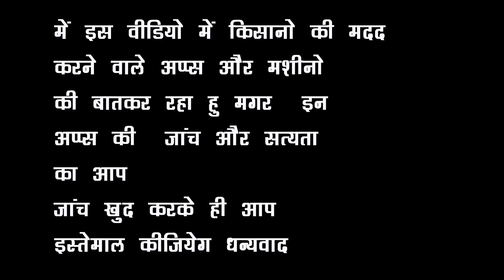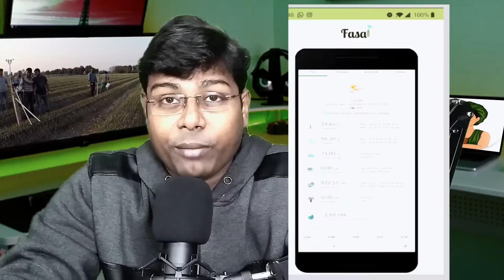108 technologies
In this video we are comparing and suggesting the best cameras between these cameras  .best camera prices and accessories links also given below:-
BEST PRICES OF
Sony Alpha ILCE 6000L 24.3 MP Mirrorless Digital S
LR Camera with 16-50 mm (APS-C Sensor, Fast Auto
Focus, Eye AF, Light Weight) - Black

Sony Alpha ILCE 6000Y 24.3 MP Mirrorless Camera with 16-50 mm and 55-210 mm
Zoom Lenses (APS-C Sensor, Fast Auto Focus, Eye AF) - Black

Sony Alpha ILCE 6100L 24.2 MP Mirrorless Camera with 16-50 mm Power Zoom Lens
(APS-C Sensor, Fast Auto Focus,
Real-time Eye AF, Real-time Tracking, 4K Vlogging Camera & Tiltable Screen)

Sony Alpha ILCE-6100Y 24.2 MP Mirrorless Camera with 16-50 mm and
 55-210 mm Zoom Lenses (APS-C Sensor, Fast Auto Focus,
Real-time Eye AF, Real-time Tracking, Vlogging & Tiltable Screen)

Sony Alpha ILCE-6400L 24.2MP Mirrorless Camera (Black) with 16-50mm
Power Zoom Lens (APS-C Sensor,
Real-Time Eye Auto Focus, 4K Vlogging Camera, Tiltable LCD) - Black

Sony Alpha ILCE-6400M 24.2MP Mirrorless Camera (Black) with
18-135mm Power Zoom Lens (APS-C Sensor,

sony vs canon, canon vs nikon, nikon vs canon, samsung vs apple, appo vs vivo,
 ,iphone,science,design,technews
,apple,electronics,gadgets,smartphone,pro,android
,samsung,computer
,instatech,gadget,veryquickgyan,camera,phone,laptop,
,mobile,oneplus,sony,canon,nikon,fujifilm,mi,vivo,oppo,hp,acer,lg,
best phone under,best camera under 10,000,20000,30000,40000,50000,60000,70000,80000,
90000,100000,150000,200000,